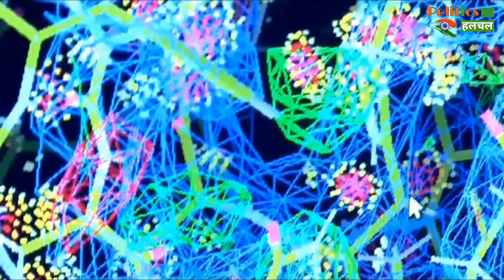Coronavirus: कमजोर इम्यूनिटी वालों को Coronavirus से ज्यादा खतरा, ऐसे बढ़ाए Immunity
Boosting Your Immune System Against Coronavirus | Coronavirus in Hindi | Coronavirus Latest Update | Coronavirus Symptoms in Humans | Corona-Virus

EDITOR ►